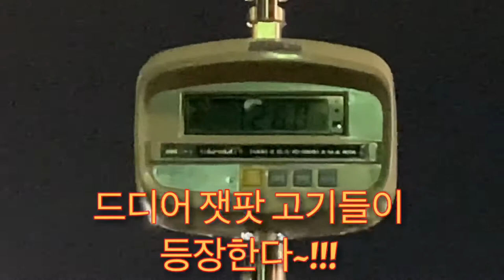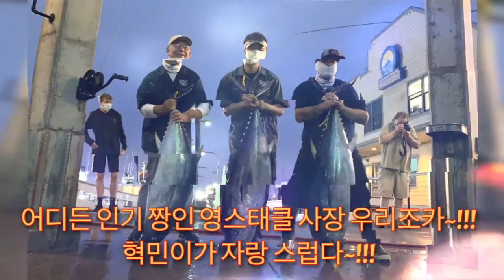싱싱한 블루핀 투나 싱싱한 참치회 나누기^^ Share fresh bluefin tuna or fresh tuna sashimi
캘리포니아 싱싱한참치회 Tunafishing 싱싱한 블루핀 투나 싱싱한 참치회 나누기^^ Share fresh bluefin tuna or fresh tuna sashimi^^

라팔마에서 영스태클하는 조카 혁민이가 3데이 피싱가서 대박을 쳐 왔어요... ㅋㅋㅋ
블루핀투나 잿팟한것까지 다 줘서. 싱싱한 블루핀 사시미 나누기를 했답니다...

받아가시면서 행복해 하시는 친구 이웃 친척분들의 미소가 우리를 덩달아 행복하게 해줘서. 저는 이런 나눔을 너무 좋아해요...

귀하고 너무 좋은 블루핀 투나를 쉽게 구할수 없는데... 우리조카가 이렇게 많이 줬으니... 당연히 원하는 분들과 나눠 먹어야죠... ㅋㅋㅋ

얼마전에 블루핀 잡아서 준 빅토리아 아저씨 훠먼님꺼랑 같이 합하니... 많아서. 35집에 나눠 드렸어요... 아이~ 좋앙!!!

부디 드시고 기운내셔서... 코로나19 잘 이겨 나가시길 바래봅니다~~~
혁민아 고마워~
훠먼아찌... Thank you sooooooo much~!!!

구독~!!!
좋아요~!!!